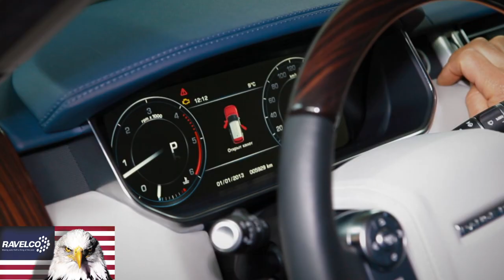Надёжнейшая защита от угона RAVELCO - очень актуальна при нынешней эпидемии угонов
RAVELCO — это  очень надёжная противоугонная система, которая посредством незаметной и очень щадящей интеграции в заводскую проводку не позволяет угонщику завести двигатель автомобиля и совершить угон.

Система состоит из контактного ключа небольшого размера индивидуального для каждого комплекта RAVELCO (в комплект входят два ключа) и ответной части которая устанавливается в салоне автомобиля. До тех пор, пока водитель не вставит контактный ключ-штекер  RAVELCO в ответную часть (корпус) RAVELCO, автомобиль не заведётся. При этом все приборы автомобиля — кондиционер, фары, освещение салона, звуковой сигнал, радио, и т.д. будут работать и приборный щиток автомобиля не будет сигнализировать о каких-либо неисправностях и тем самым не будет подсказывать угонщику почему автомобиль не заводится.

Забирая с собой небольшой контактный ключ, вы как бы забираете с собой часть двигателя автомобиля без которой автомобиль не завести. Подобрать такой контактный ключ угонщику на практике нереально так как существует более ста тысяч комбинаций его подбора. При первой же ошибке в подборе (а ошибка непременно будет) автомобиль обездвиживается. Поэтому со времени дебюта RAVELCO не было ни одного состоявшегося угона автомобиля оснащённого этим противоугонным устройством (хотя, попытки, конечно же, были). Во время движения контакный ключ RAVELCO ничему не мешает и выпасть никак не может. У каждого комплекта RAVELCO - своя уникальная конфигурация. Контактный ключ RAVELCO небольшой по размерам, имеет высокую стойкость к износу, не тяготит карман и вообще не приносит никаких неудобств.

На сегодняшний день RAVELCO — это самое надёжное механическое противоугонное устройство выпускаемое серийно которым очень удобно пользоваться. Ничего волшебного, ничего лишнего — только высочайшая надёжность в защите от угона и в эксплуатации, удобство пользования, здравый смысл и спокойный сон. RAVELCO никогда не выходит из строя и это означает что вы не окажитесь в ситуации когда находясь вдали от цивилизации ваш автомобиль вдруг не заведётся (чего не скажешь об электронных сигнализациях и прочих электронных противоугонных устройствах которые периодически выходят из строя и требуют обслуживания). RAVELCO также никогда не разряжает аккумулятор. Пользоваться RAVELCO легко и просто, в том числе и водителям-женщинам. Читать независимую информацию о RAVELCO по возможности предпочтительно на форумах в США и Канаде - т.е. в странах где надёжность RAVELCO потверждена временем, где существуют реальные отзывы от реальных пользователей RAVELCO в том числе и от пользователей автомобили которых были спасены от угона именно благодаря противоугонному устройству RAVELCO.
НЕСТАНДАРТНОЕ  ПРОТИВОУГОННОЕ  УСТРОЙСТВО
Славится своей надёжностью благодаря разумной простоте своей контрукции обеспечивающей беспрецедентную надёжность как в защите от угона, так и в эксплуатации. Более 5 миллионов продаж в США и Канаде и ни единого состоявшегося угона с начала серийного производства RAVELCO в 1976‑м году.
Официальный дистрибьютор RAVELCO Anti Theft Device (США).